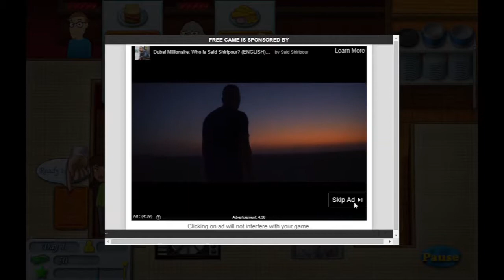Kitchen Brigade: IMPATIENT BUSINESS WOMEN